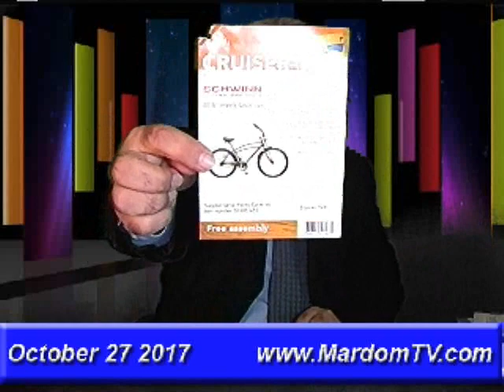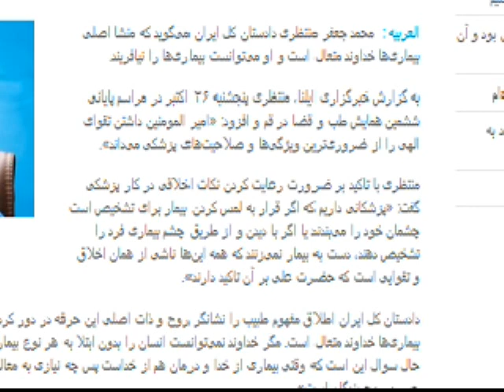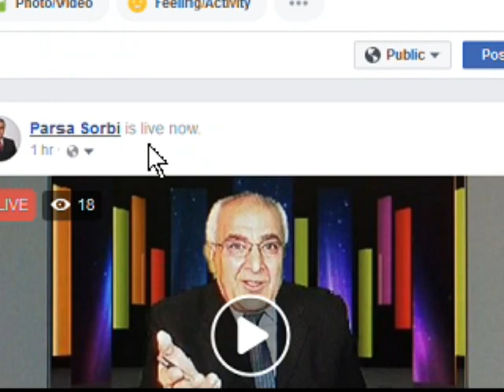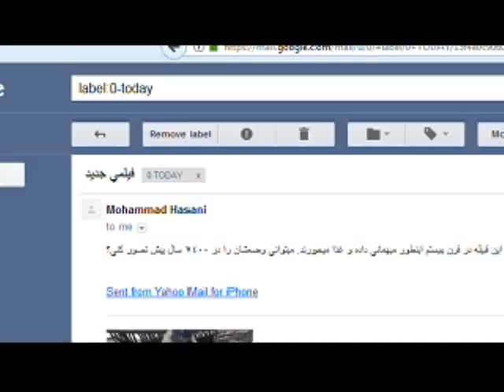Sorbi 2017-10-27 * Persian TV * Mardom TV usa * ​سربی با مردم ​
Trump and Saudi Prince Mohammed bin Salman are the most dangerous men in the world